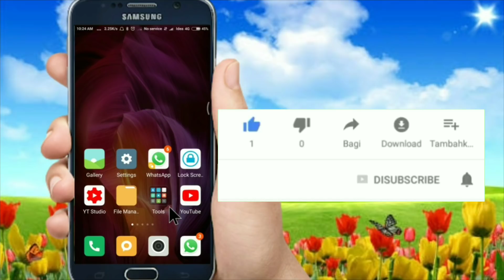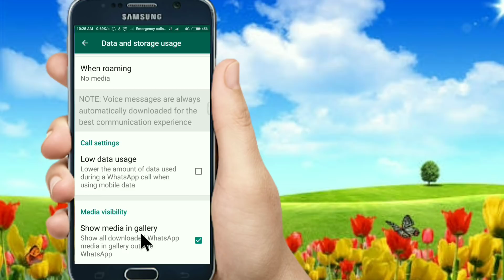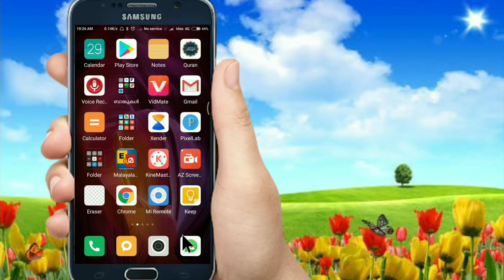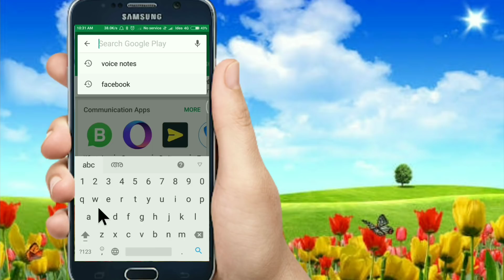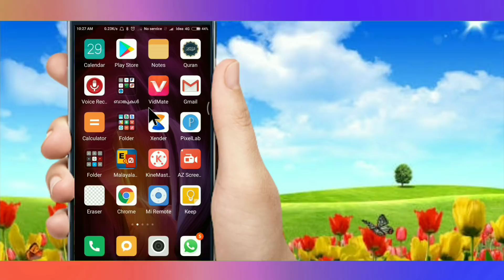Whatsapp main issue solved!!/ Whatsapp ലെ ഒരു പ്രധാന പ്രശ്നത്തിന് പരിഹാരമായി.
You are watching MT Vlog youtube channel,by Mujeeb thurkki. From this channel you will get enough knowledge about technology including android,ios,windows,ubuntu etc. You can also expect some good videos about career guidance,motivation etc. In order to be keep in touch with this channel please subscribe the channel and hit the bell icon also.
You can expect videos about Malayalam tutorials of different android apps, career guidance,motivation,Malayalam motivation,rubiks cube solution,technology news,whatsapp tricks and tips,android apps in Malayalam,